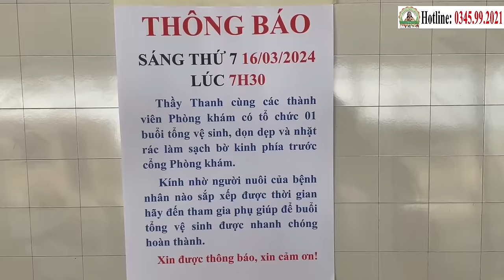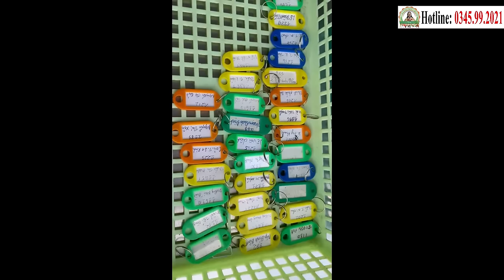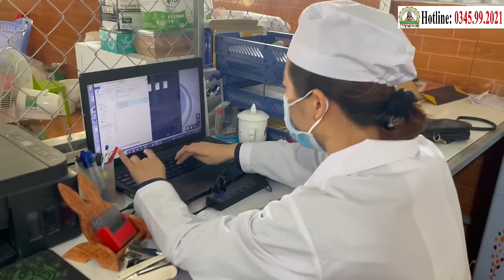📢 Điểm Tin Phòng Khám ChaTường (12.03.2024) | Ứng Dụng Công Nghệ Cháo Nano Hỗ Trợ Điều Trị Miễn Phí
PHÒNG KHÁM CHA TƯỜNG YÊU THƯƠNG - CHO KHÔNG
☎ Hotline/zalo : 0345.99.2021